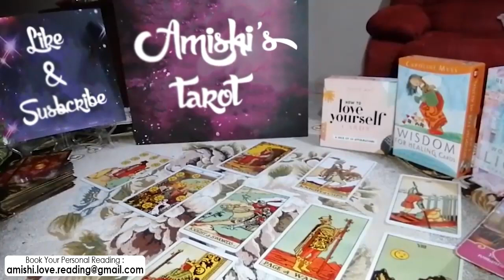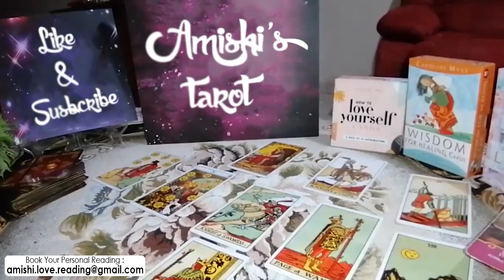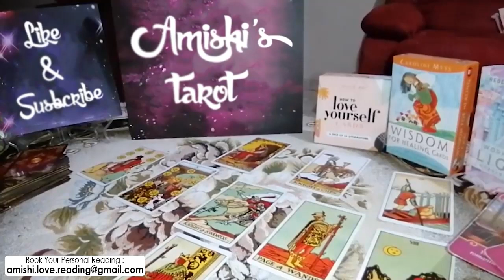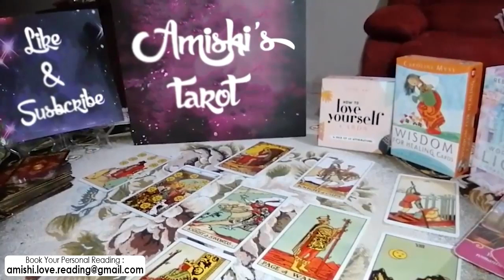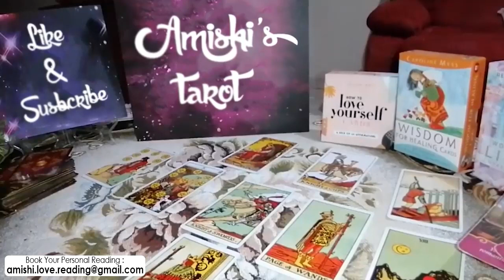PISCES Tarot Love Reading, Whats your Soulmate wants to tell you # 4